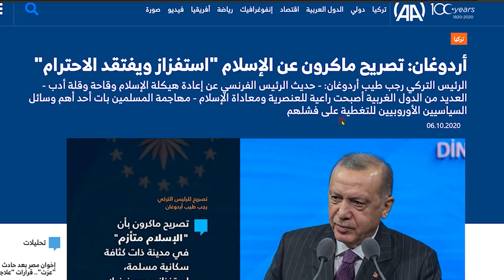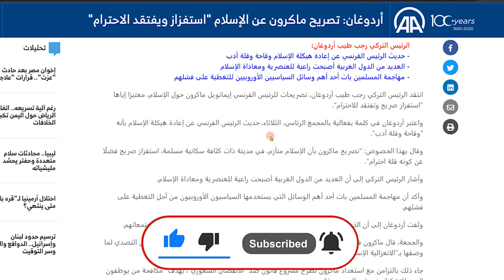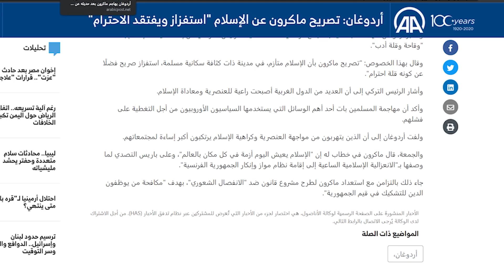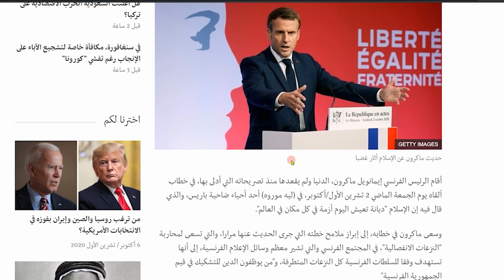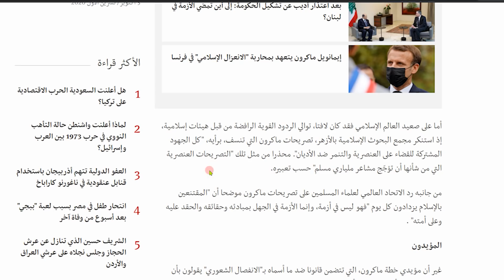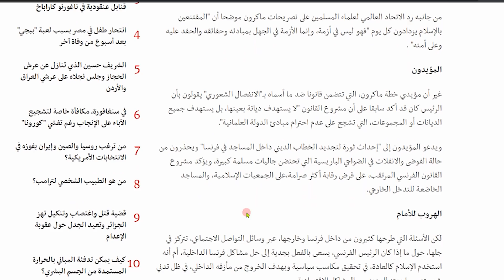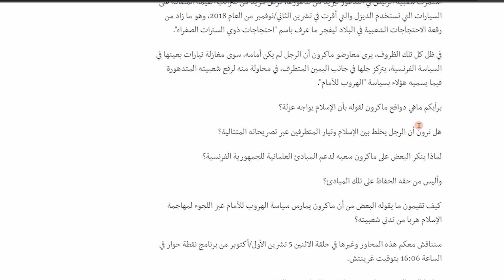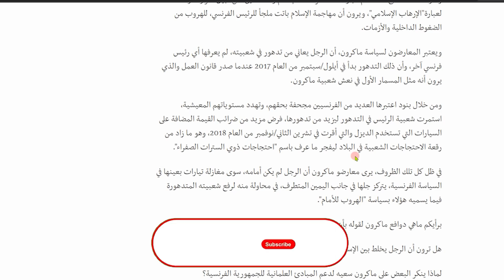اردوغان أول رئيس مسلم يصف ماكرون بالوقاحة وقلة الأدب بعد تهجمه على الأسلام والمسلمين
اردوغان أول رئيس مسلم
 يصف ماكرون بالوقاحة وقلة الأدب
 بعد تهجمه على الأسلام والمسلمين